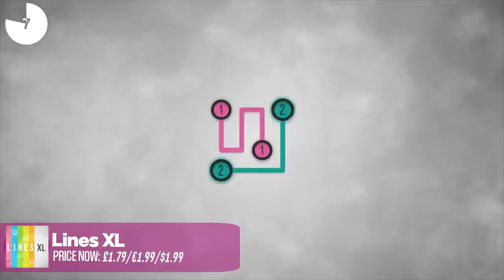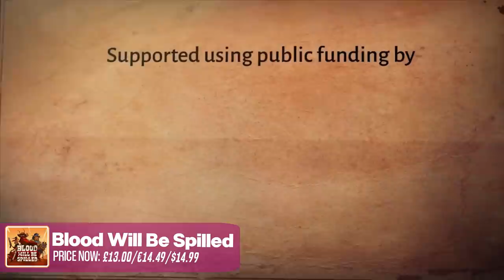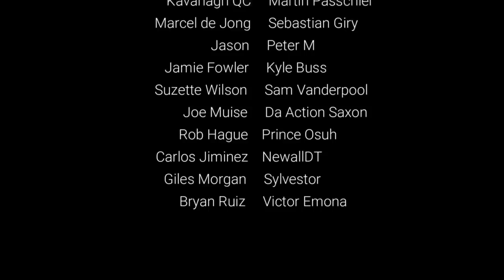10 NEW Nintendo Switch Games Coming SOON! (GIOTEK GIVEAWAY)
Here we look at 10 Nintendo Switch games that are releasing on the Eshop this coming week. With some interesting indie titles, will you be picking anything up this week? Spoiler - probably not...maybe...

Games included are: -

Ciel Fledge
3000th Duel
Devil May Cry 3: Special
Lines XL
Fred3ric
Blood Will Be Spilled

Happy Gaming
Mark & Glen
SwitchUp